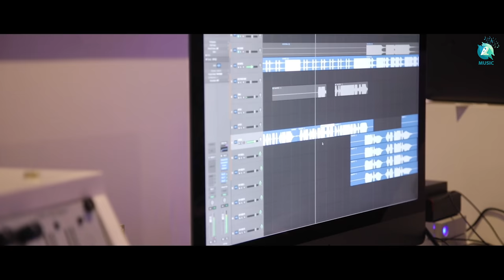MUMMY PLEASE MUMMY -4K Lyrical Video Song |"TRIVIKRAMA" Kannada Movie | Vikram Ravichandran, Akansha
Presenting "Mummy Please Mummy" 4K Lyrical Video Song, "TRIVIKRAMA" Kannada Movie.  Starring Vikram Ravichandran, Akansha Sharma, Akshara Gowda, Shivamani, Faisal Khan, Tulasi Shivamani, Chikkanna, Sadhu Kokila, Jayaprakash,  Directed by  Sahana Murthy S, Produced by Somanna, Gowri Entertainers Under the banner, Music by Arjun Janya, Music on A2 Music.

Full Songs avilable on all your favourite music streaming platforms.

♫ Song Name                           : Mummy Please Mummy
♫ Movie                                     : Trivikrama
♫ Starring                                  :  Vikram Ravichandran, Akansha Sharma,
                                                       Akshara Gowda, Chikkanna, Sadhu Kokila,
♫ Lyrics                                     : Kavirathna Dr. V. Nagendra Prasad
♫ DOP                                       : Santhosh Rai Pataje, Guru Prashanth Rai
♫ Fights                                    : Dr. Ravi Varma, Vijay Kumar (Hyderabad),
                                                     Anbu Arivu, Jolly Bastion
♫ Choreography                      : Raju Sundaram
♫ Director                                 : Sahana Murthy S
♫ Producer                               : Somanna,(Ramco)
♫ Banner                                   : Gowri Entertainers
♫ Publicity Design                   : AVES Studio
♫ Associate Director               : Vijay Kumar Bhadravathi, Manohar
♫ Art Director                           : Nagu (Chennai)
♫ Production Manager           : Sudeendra, Devu,
♫ PRO                                        : Sudeendra Venkatesh
♫ Music On                               : A2 Music
♫ Keyboard programmed by     : V Sukumar
♫ Rhythm programmed by        : V Sukumar
♫ Additional Programming by  : D Hariharan
♫ Harmonium Played by           :  Chinna
♫ Mandolin                                  : Subhani
♫ Indian Rhythm                         : Madhu, Lekshmi Narayan, Raju
♫ Recorded at                              : Sbeats Audio
♫ Musician Co Ordinator           : L V Sudhakar
♫ Sound Engineers                     : Rakesh Pazhedam, Aromal Chekaver
♫ Studio Assistance                   : Prabhu J,  Veera raghavan
♫ Chorus                                      : Aniruddha Sastry, Supreeth Phalguna ,
                                                         Madhwesh Bharadwaj , Sriranga Darshan
♫ Recorded by                            : Shiva (Om Shakthi Studios , Bengaluru)
♫ Mix & Mastered                      : David Selvam Berachah Studios , Chennai

📱Dear AIRTEL Subscribers to set "Mummy Please Mummy" songs for caller tunes pls follow
👉Mummy Please Mummy - JUST DIAL - 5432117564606
👉Mummy Please Mummy Love Marriage Adhere - JUST DIAL - 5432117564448
👉Mummy Please Mummy Yaaro Adhre Wifuu - JUST DIAL - 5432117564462

📱Dear VODAFONE Subscribers to set "Mummy Please Mummy" songs for caller tunes pls follow
👉Mummy Please Mummy - JUST DIAL - 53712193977
👉Mummy Please Mummy Love Marriage Adhere - JUST DIAL - 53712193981
vMummy Please Mummy Yaaro Adhre Wifuu - JUST DIAL - 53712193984

📱Dear IDEA Subscribers to set "Mummy Please Mummy" songs for caller tunes pls follow
👉Mummy Please Mummy - JUST DIAL - 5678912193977
👉Mummy Please Mummy Love Marriage Adhere - JUST DIAL - 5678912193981
👉Mummy Please Mummy Yaaro Adhre Wifuu - JUST DIAL - 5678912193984

📱Dear BSNL(S/E) Subscribers to set "Mummy Please Mummy" songs for caller tunes pls follow
👉Mummy Please Mummy - SMS  BT 12193977 to 56700
👉Mummy Please Mummy Love Marriage Adhere - SMS  BT 12193981 to 56700
👉Mummy Please Mummy Yaaro Adhre Wifuu - SMS  BT 12193984 to 56700